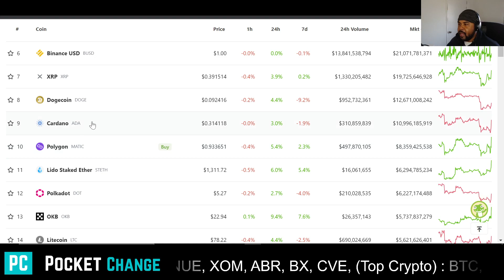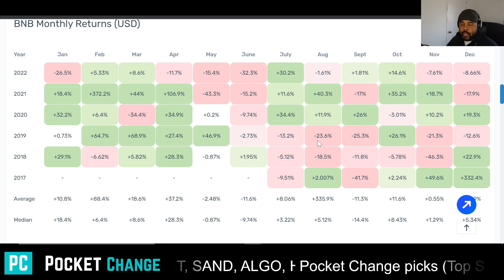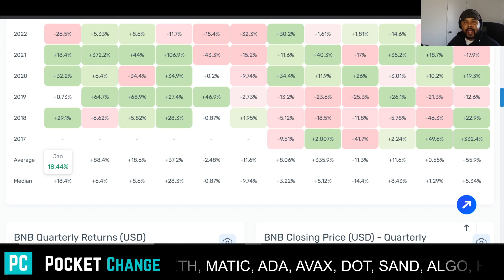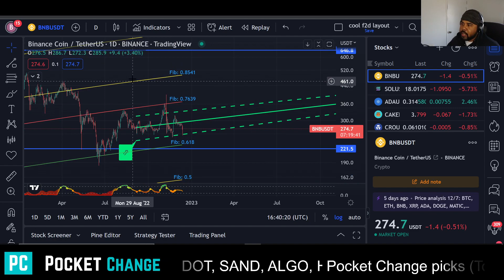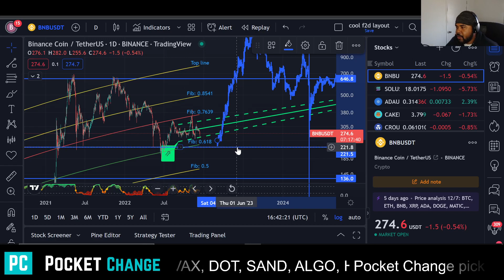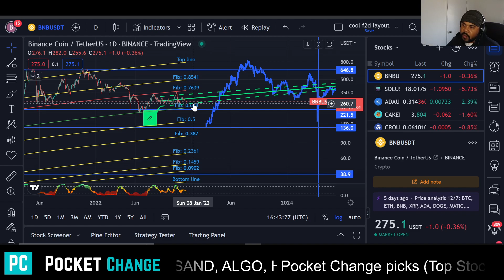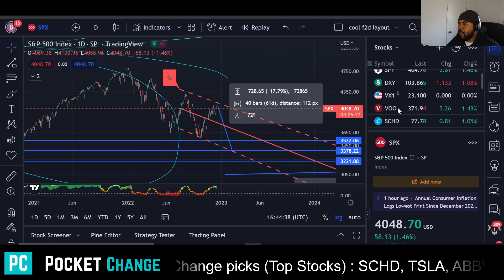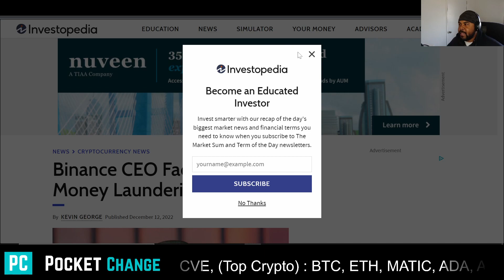💰BNB crypto coins future is bright 💰 one of the best defi coins to hold, easily the strongest coin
Welcome to Pocket Change. I have a passion for Investing, Stocks and cryptocurrency reading and trying to figure out the Dividend and crypto market, I am not a licenced professional i do this for a hobby although one day maybe I will become one, I hold some of the significant stocks like Schd, Tesla, Btc, Eth.

1k subs...  hope you enjoyed this video Click to change your Pocket Change to Money Gains
if you have any Questions or charts you want me to go over
, put them in the comments
so i can see it. id love to go over subscribers' charts

Hey guys hope you like the video, make sure to do your own Research and Buy the dip, I am not a professional stockbroker or investor just a guy on You tube. hope you enjoyed the video.

2. ✅Sign up to Robinhood for your free Stock

3.

4. Trading Screener tool and heat map

6. All 64 Dividend Aristocrats Google Sheets

7.  7 Dividend Aristrocrates that average 251.43% 10yrs portfolio Google Sheets

Robinhood investing for beginners
monthly dividends
dividends 2020
monthly dividend stocks
best dividend growth stocks
dividend stocks
dividend stocks
highest paying dividend stocks
dividend growth stocks
dividend investing
monthly income
Robinhood app